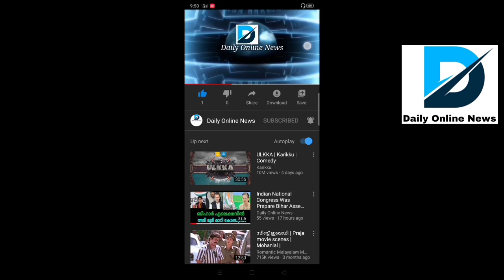Punnar Mla Pc George And Pc George Political Party Kerala Janapakaksham Secular Join UDF(Daily Onli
Daily Online News